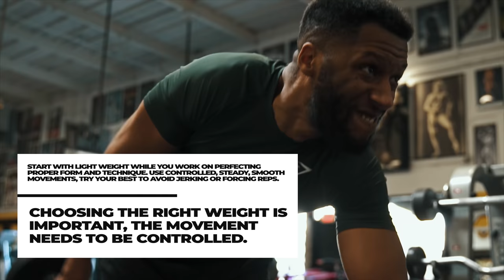BUILD BIG ARMS WITH DUMBBELLS ONLY | WITH URBZ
Filmed this one back in February with my boy Urbz.